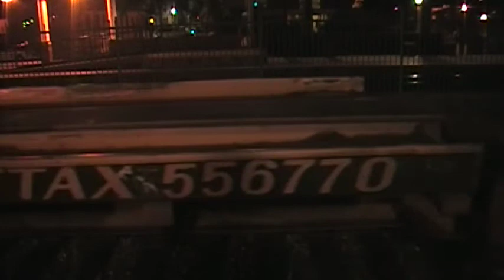BNSF 9301 Switches in Fullerton Train Station, Radio chatter and more!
After Getting a notice he was coming, i headed out trackside. Really got some neat shots, it almost like a story. But many have never seen this so its actually Rare. So turn up the speakers and sitback and enjoy!